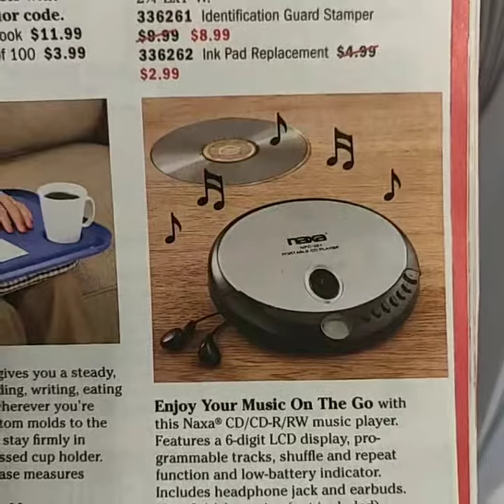Walter drake... Explain yo self!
We really trying to bring back portable CD players Stob it!

Instagram gets it first! @shenanigans_with_ang